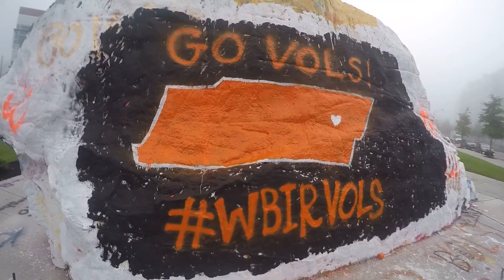Kelsey Pape- Painting the Rock Time Lapse at UT